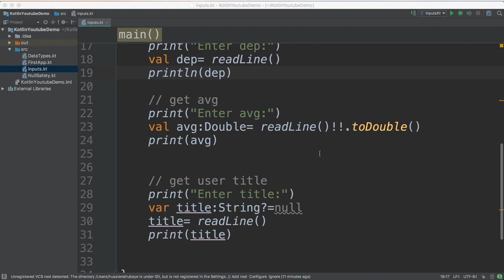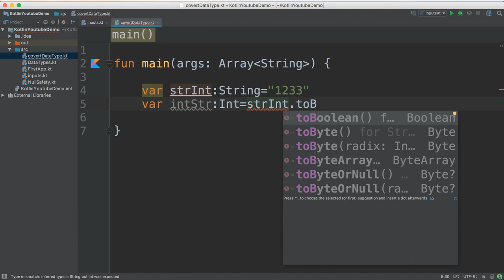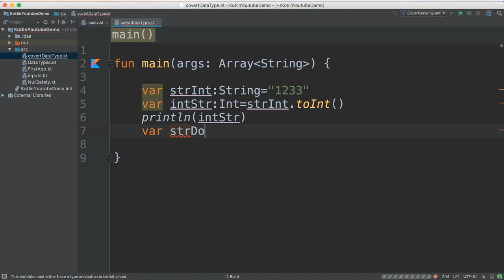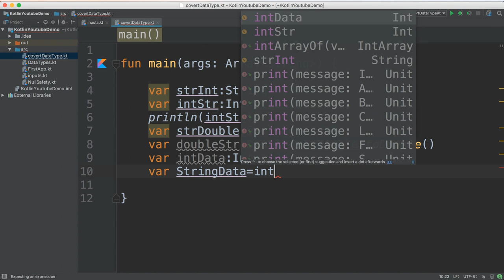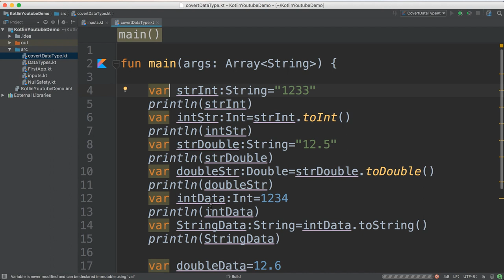9- Kotlin || Convert data Type- تحويل بين انواع متغيرات